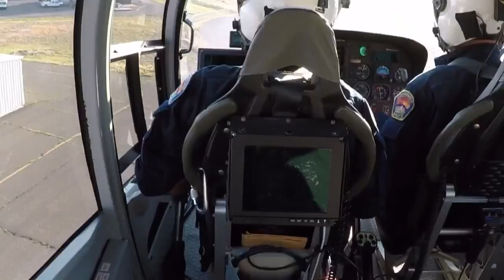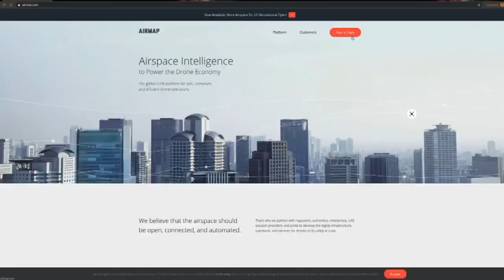New Mexico pilots report close calls with drones